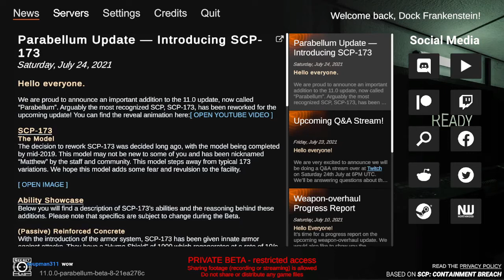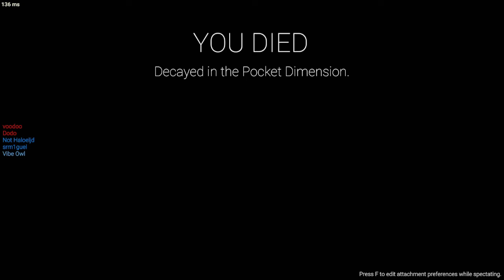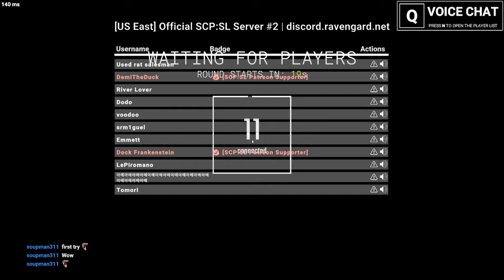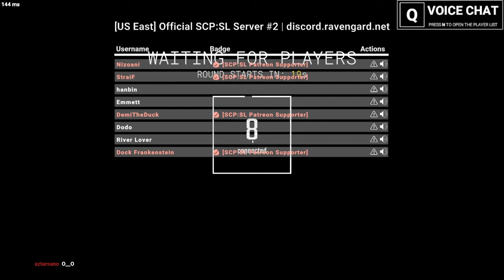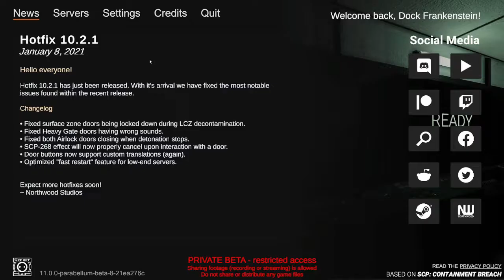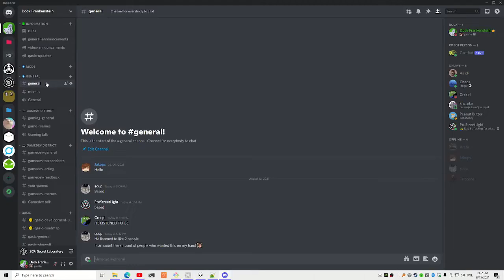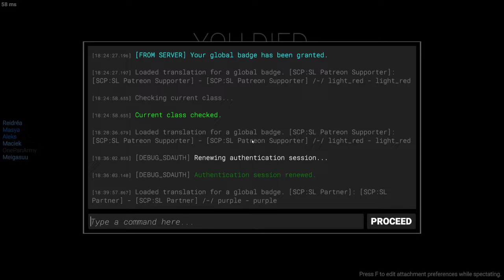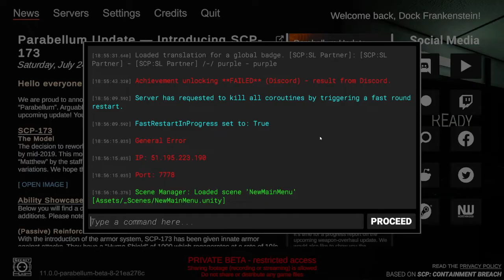Dock Frankenstein Plays With New Grenades For The First Time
DESCRIPTION
Hello Stranger. Grenades were always my most favorite weapon of choice for defeating spawn waves and SCPs. This stream they were re-added back to the game. I hope you enjoy